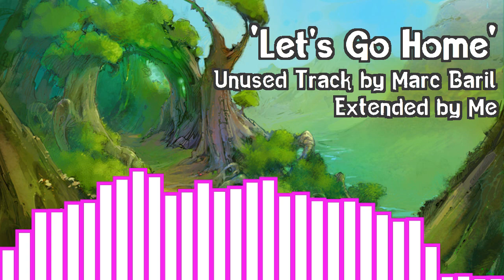'Let's Go Home' - Unused Track Extended ♪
One of the unused/unfinished tracks from the Crash: Mind Over Mutant soundtrack that I extended and added some of my own instrumentation to.